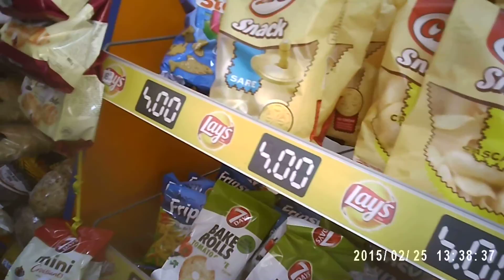megint ki mentem vasrolni a tejesekhez